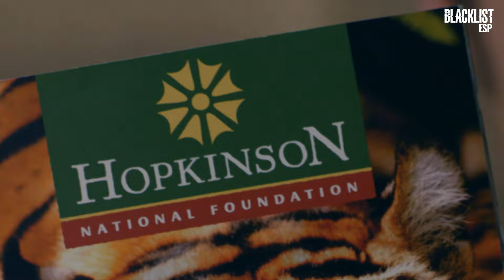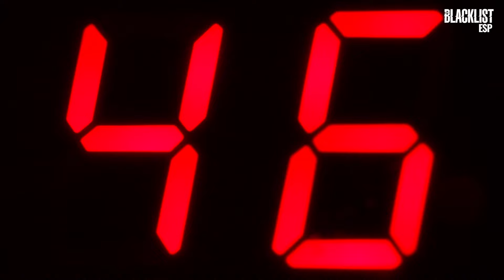Cuenta atrás... | Piloto, Parte 4 | Temporada 1 | The Blacklist en Español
Liz logra descifrar dónde estallará la bomba de Zamani, pero llega cuando falta poco tiempo. Ressler persigue a Red, pero cuando lo atrapa se lleva una buena sorpresa.

¡Disfruta de mas contenido como este por AXN!

The Blacklist en Español:
The Blacklist es una serie estadounidense que cuenta la historia de Raymond Reddington, uno de los delincuentes más buscados del mundo, quien decide entregarse al FBI y colaborar para hallar a otros criminales. Su única condición es trabajar de la mano con Elizabeth Keen, una joven novata, que se siente fascinada por la astucia e inteligencia de Reddington.